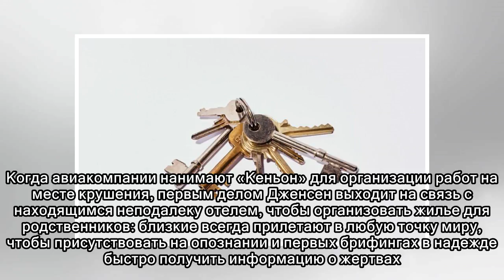Худшая работа в мире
Роберт Дженсен посвятил свою карьеру наведению порядка после катастроф с человеческими жертвами. Опознание останков, забота о родственниках погибших и восстановление личного имущества — Дженсену удало...